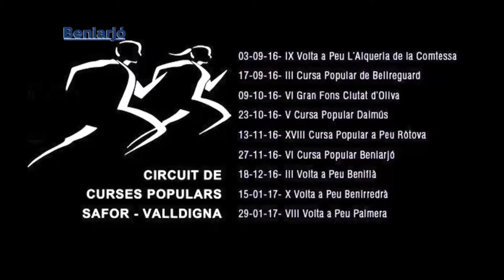Soul Runners Beniarjó